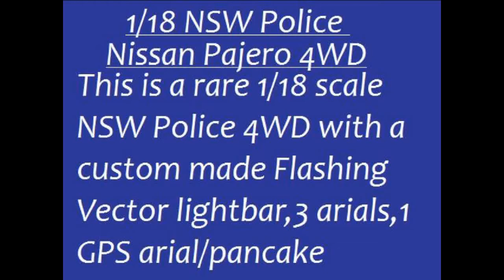1/18 NSW Police Mitsubishi Pajero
currently on ebay